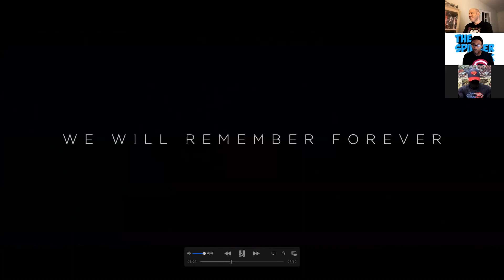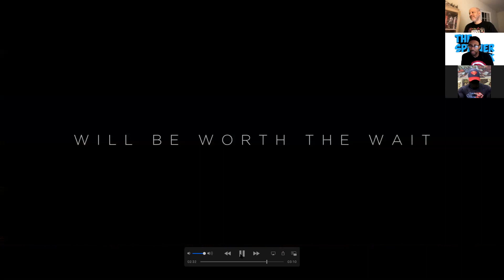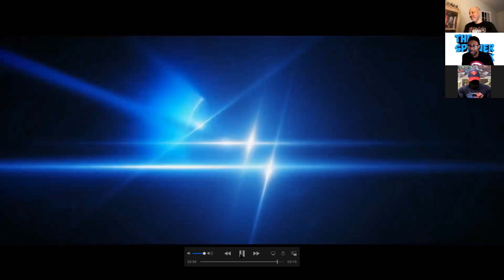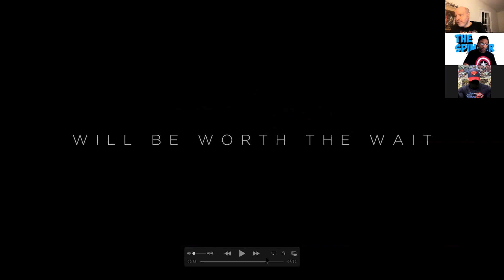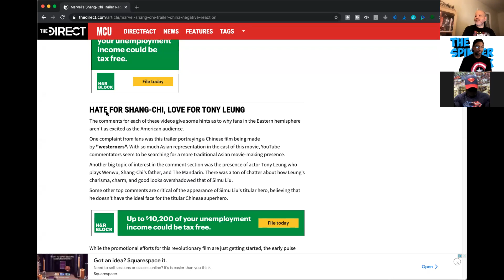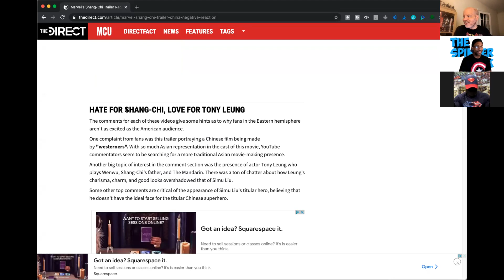Marvel Studios Goes Back To The Movies with The Eternals, Shang Chi, the Marvels and More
The Black Widow
The Eternals
The MARVELS
Shang-Chi The Legend of The Ten Rings
Ant-Man and Wasp Quantumania
And the Fantastic Four The Spinner Rack Video Created By the Spinner Rack